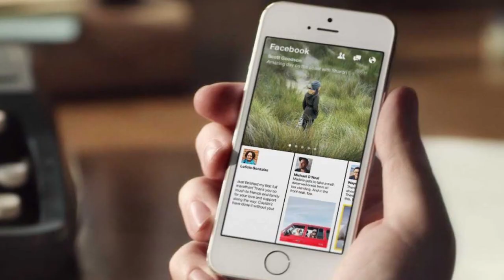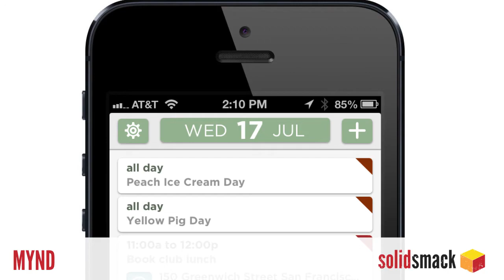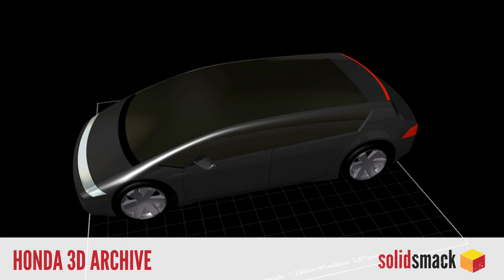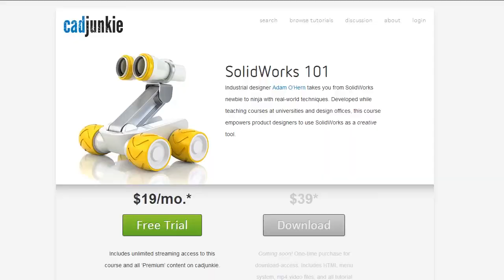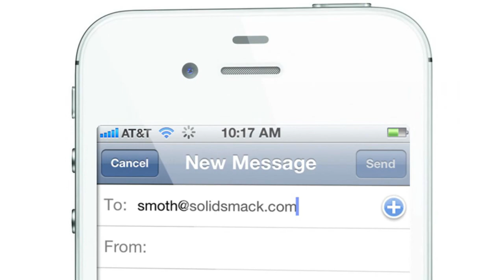Cool Tools of Doom: 1:40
The SolidSmack Cool Tools of Doom n' Stuff is GO.
This video features some of the coolest finds we've discovered on the web this week.
This week look at:

DESIGN
Letterforms Dry-Erase Notebook
Mark One Carbon Fiber 3D Printer

APPS
Facebook Paper
Mynd

DIY
Star Wars AT-AT Rocker
Ultimate IKEA Hacks

ROCK AWESOMENESS
MakerFaire White House
Honda 3D

Be sure to check out more design, tech, cad and fab at SolidSmack.com !